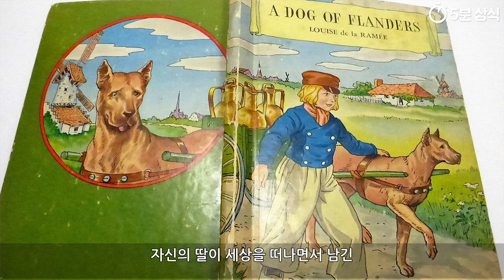플란더스의 개 7분정리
『플란더스의 개』의 설정은
늙고 가난한 예한 다스가
자신의 딸이 세상을 떠나면서 남긴
외손자 네로를 맡으면서 이야기가 시작됩니다.

시간이 흘러 주인공 네로는 15세가 되었고,
성실한 할아버지와 함께
아침마다 우유를 앤트워프 시로
배달하며 살아가고 있었죠.

그러다 어느날, 할아버지와 네로는
전 주인에게 동물학대를 당한 개
파트라슈를 발견하게 되며,
언제나 함께하는 가족이 됩니다.

『플란더스의 개』라고 하면
언뜻 떠오르는 이미지는
1975년에 제작된 일본 애니메이션.
세계명작극장의 한 시리즈물이
떠오르는 어른들이 많을겁니다.